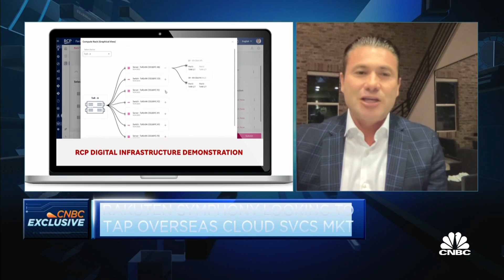Rakuten Symphony sees huge opportunities to take network into the cloud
Tareq Amin, CEO of Rakuten Symphony, talks about the company's business strategy as its parent Rakuten Group builds on its next chapter of growth.